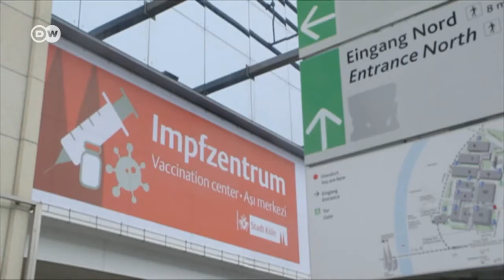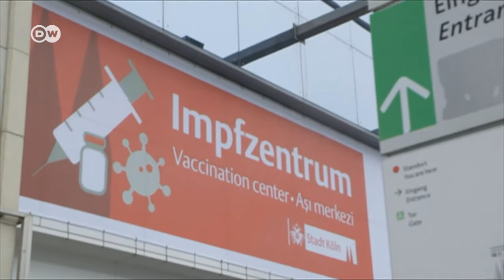Germania: Campanie de vaccinare cu probleme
Campania de imunizare a populației a început, dar nu merge așa cum se spera. Liniile telefonice pentru programări sunt suprasolicitate, iar vaccinul lipsește în multe centre. Privind imunizarea populației, Germania a rămas în urma altor țări.